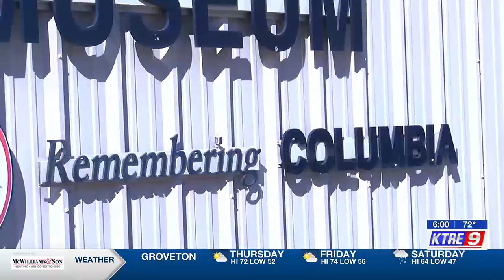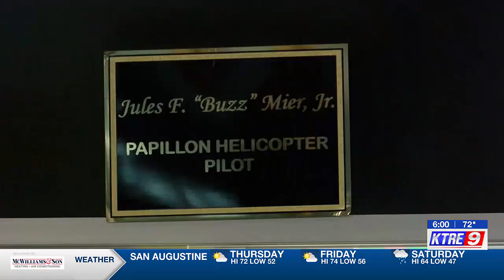Hemphill NASA museum hosting 21st memorial ceremony for Columbia shuttle Thursday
The memorial ceremony is Thursday, Feb. 1 at 7:45 a.m., which is the day and time the shuttle broke apart across the skies of East Texas.